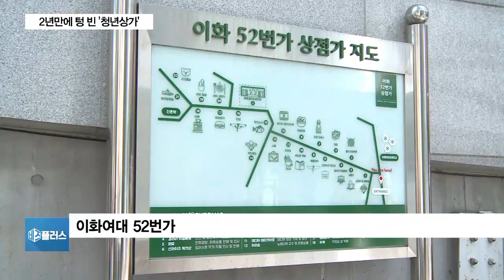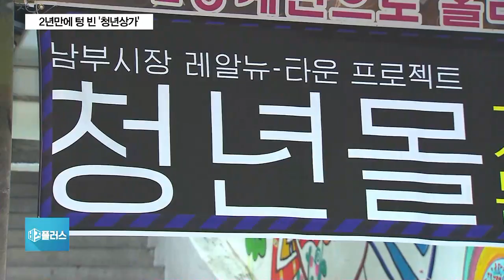2년 만에 텅 빈 ‘청년상가’…최저임금·경기 악화에 ‘우수수’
최저임금 인상과 지속되는 경기부진 속에 자영업자들이 벼랑끝으로 몰리고 있는데요.

정부 지원을 받는 청년 상인들도 줄폐업의 위기를 맞고 있습니다.

실제로 임대료 지원이 끝나자마자 사업을 접는 가게들이 늘고 있습니다.

박기완 기자가 현장 취재했습니다.

◇출연: 박기완 기자, 서용구 / 숙명여자대학교 교수